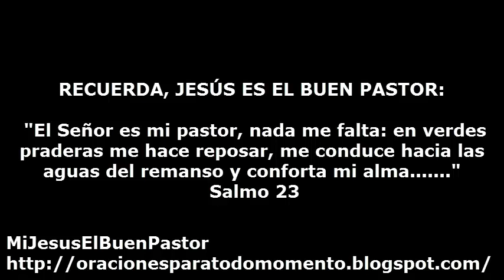SANTO EVANGELIO MARTES 5 DE JULIO DE 2016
REFLEXIÓN: "Padre de amor, el mundo está lleno de odios y de injusticias; infunde tu Espíritu en el corazón de muchos para que, siguiendo las enseñanzas de tu Hijo, podamos ser operarios de la misericordia que proviene de ti".

SANTO DEL DIA: San Antonio María Zaccaría, presbítero.